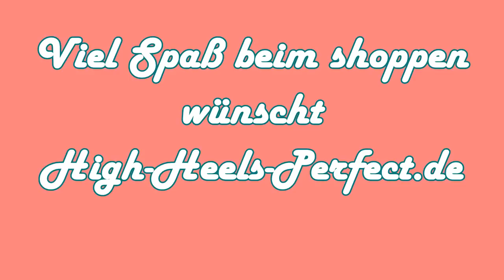Rockabilly Pin Up High Heels Shoes Vintage Style 1950's von high-heels-perfect.de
Sexy Bleistiftröcke, Petticoats und figurbetonte Korsagen sowie geknotete Hemden und knappe Boleros bilden beim Pin Up Statementpieces. Frauen wie Marilyn Monroe prägen Pin Up Couture bis heute und spätestens seit dem Film Moulin Rouge sind alle im Burlesque Fieber.
Egal ob Rockabilly, Hillbilly, Punkabilly oder Psychobilly - der Retrostyle ist in wie nie.